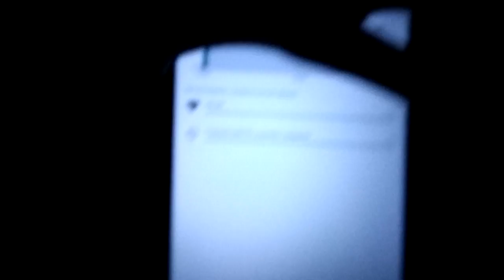Lenovo Tab 3 8 планшет 30 дней в режиме ожидания... 20181011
Lenovo Tab 3 8 планшет 30 дней в режиме ожидания при включённом режиме полёта.
Я полностью зарядил и оставил на ночь и уром включил и показывает ,что осталось ещё 30 дней (это если бы он так лежал бы ещё, то бы 30 дней мог бы продержаться).
Я поудалял лишние программы, подключал много программ, гуггле плай и гуггле сервисы васякие поодключал. Оставил только Галерею, и опера браузер, хром, ютуб, хангаут, талкбак, гуггле драйв и всякие другие ненужные приложения отключил. Планшет стал работать очень бодро, быстро. Потому что у него всё закешировалось в памяти и ему не надо обращаться на постоянную память. А когда у меня было много всяких приложений, плай маркет, ус браузер, тогда они в ОЗУ сидели и занимали место и планшет медленно работал очень. Самое сильно помогло, это думаю, что удалил УЦ браузер, а то этот браузер постоянно сидит в памяти активной и остаёться мало место и его память не выбрасывает в пасивную какбы память. Памяти тут 2 гигабайта, поэтому если столько мало памяти, тогда лучше на мой взгляд оставить один только браузер и как можно больше удалить или отключить приложений.
User experience - есть такая программка, которая встроенная от леного и её нельзя отключить никак, кроме руут, но рут тутне работает, а то она постоянно я смотрю появляеться в рабочем режиме, поедает относительно много энергии, а толку никакого, она отправляет статистику для леново, какую-то, по крайней мере я так понял, задумано так.
Если бы получить руут то можно было бы ещё почистить и ещё бы быстрее и лучше всё работало и акумулятор бы дольше держал, но это дополнительная возня и можно что-то испортить, так просто рут не получаеться сделать. И с рутом вирусам может быть легче что-то напортить. Но планшет и так летает теперь очень быстро, где оставил что, там и работает, не перезагружаеться ничего, как раньше было, очень быстро всё работает как для него, для такого его слабого процесора, там уже лаги появляються от слабого процесора небольшие, например при больших страницах интернета в браузере.
Только появилься один не достаток, это уже давно, когда я отключал все эти приложения, то видемо что-то отключил, или когда разрешения отключал, что теперь когда подключаю наушники интерфейс системы выдаёт ошибку, чтоб предоставить ему разрешения, но разрешений потом пишет, что не надо никаких ему и такая не понятная ошибка, то есть наушники не работают ,а так всё работает. Какая-то нелогичная ошибка.